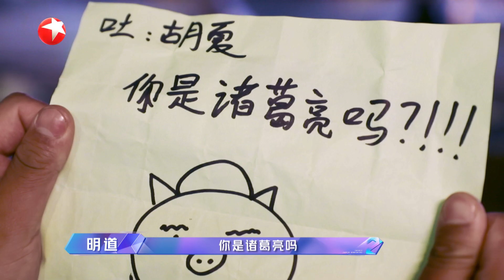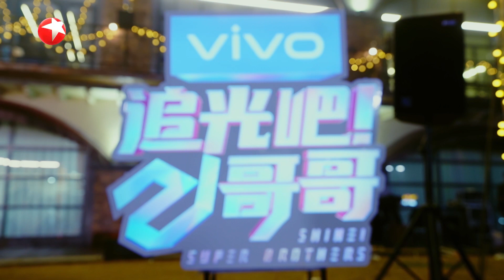明道和肖顺尧是双向的吧，这信写得真的太好哭了~ |《追光吧！哥哥》Shine! Super Brothers EP11【东方卫视官方频道】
《追光吧！哥哥》 YouTube更新时间：北京时间UTC+8/每周六晚

《追光吧！哥哥》打破年龄壁垒和流量界限，集结21位不同年龄、不同风格的偶像哥哥同台竞技，展现唱跳功力，绽放男性魅力。这里有散发成熟味道的“霸道总裁”、青春记忆里的不老男神，也有可盐可甜的阳光暖男、人气爆棚的当红鲜肉……强大的嘉宾阵容，堪称一部“中国男星时代图鉴”。每个哥哥的特质截然不同，但是“追光而上，寸步不让”的态度却默契满分。在《追光吧！哥哥》的舞台上，他们将撕下固化的标签，带来前所未有的代际碰撞，向最终成团的7个席位发起冲刺。符龙飞

人气助力官 吴宣仪 刘嘉玲 主持人

●《追光吧！哥哥》特别放送合集：
●《追光吧！哥哥》看点、花絮合集：